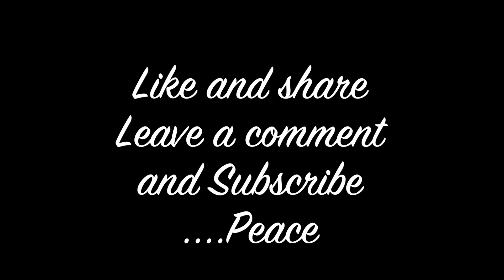G-Lo Rants: Ep.12 Piss Test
Director: YG49
Co Director: Sean Ballad
G-Lo: ?
B-Lo: Flash Nation
Camera Man:YG49
Editor:YG49